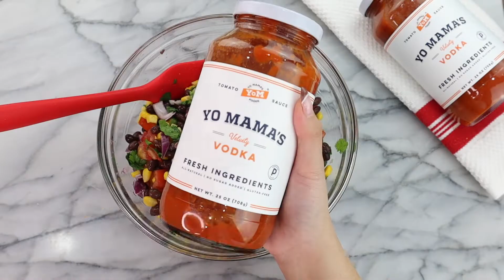Vodka Salsa | Yo Mama's Foods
INGREDIENTS
1 cup chopped tomatoes
1 cup corn
2 cups black beans
½ cup chopped cilantro
1 tsp salt
½ tsp black pepper
⅓ cup chopped red onion
1 cup Yo Mama’s Vodka sauce
1 lime
¼ cup hot sauce

INSTRUCTIONS
In a bowl, combine the tomatoes, corn, black beans, cilantro, salt and pepper. Mix thoroughly
Add in the red onion, Yo Mama’s Vodka sauce, juice from 1 lime and hot sauce. Mix thoroughly
Serve with Chips